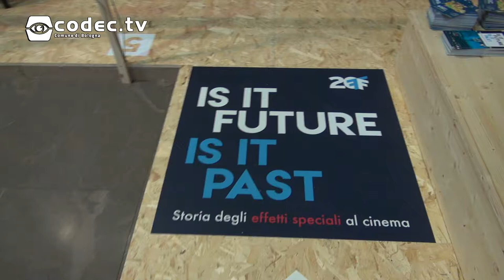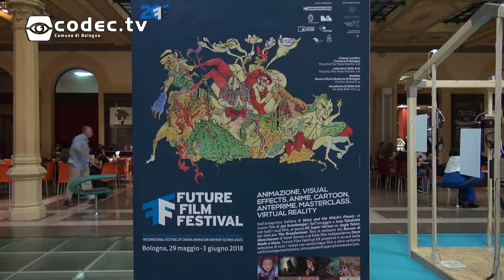Is it Future is it Past - Storia degli effetti speciali al cinema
Giorno 8 maggio 2018 è stata inaugurata la mostra 'Is it Future is it Past - Storia degli effetti speciali al cinema', curata dal Future Film Festival. Sarà possibile visitare la mostra nella piazza coperta della Biblioteca Salaborsa.